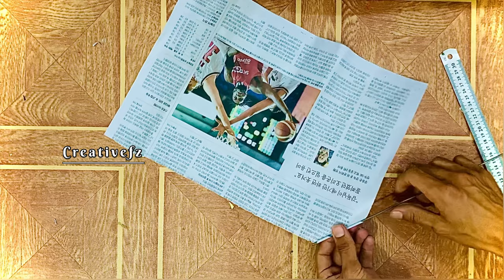How to Make Flower Vase From Newspaper | Paper Craft | NewsPaper Hacks,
How to make Beautiful Stick Flowers.

Newspaper Flower Vase | Flower Vase Making | Flower Vase Out Of Waste Newspaper.

Camra: Iphone SE